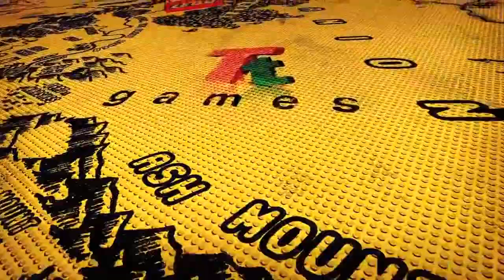Game review PS4 LEGO The Hobbit Trailer Premiere Game Play